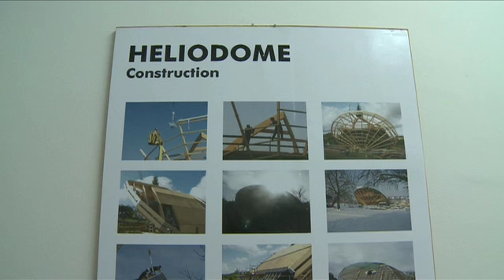Paul Schatz Stiftung - regioTVplus Bericht: Herbert Blaser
Kamera: Max Schwank
Bericht: Herbert Blaser neues Buch HB
Voice: Daniel Wittlin